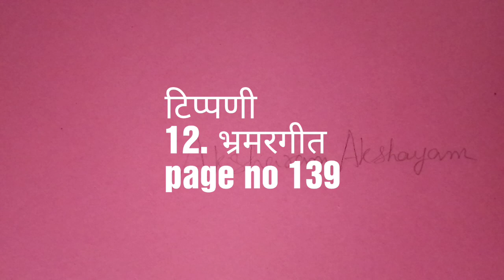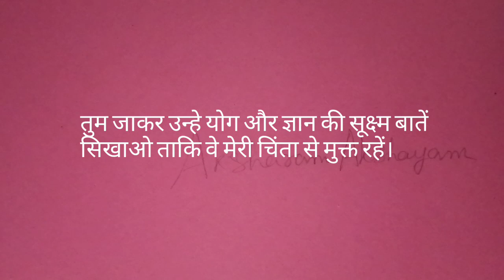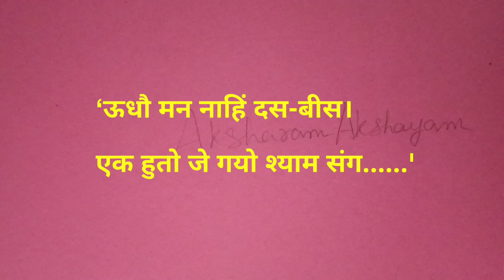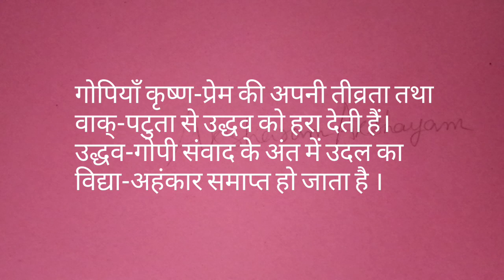Praveen Poorvardh/टिप्पणी/12. भ्रमरगीत/हिन्दी साहित्य का संक्षिप्त इतिहास/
12.